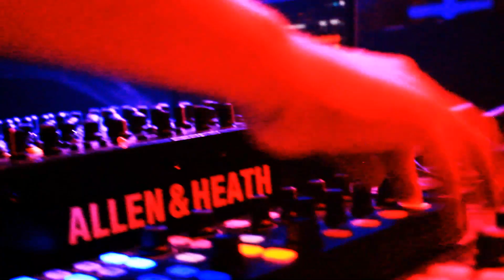05/03/16 - WE PLAY TECHNO avec EXIUM (PoleGroup - Nheoma rec/ES) @ SONOTONE 2.0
WE PLAY TECHNO, inauguré en Espagne en 2012 où des artistes comme Oscar Mulero et Gayle San ont été invité à se produire, ces évènements sont dédiés à la nouvelle techno émergente depuis quelques années, une techno subtile et intelligente.

We Play Techno est devenue au fil du temps un concept d’évènement récurrent que propose l'association ACAMPB à ses membres une fois par trimestre au Sonotone 2.0, et pour la première de l’année nils ont décider de marquer le coup en invitant un des noms phares de la techno ibérique et membre fondateur de la plateforme PoleGroup, EXIUM.
+ BEAT MATIC (Sonotone 2.0 - Berlin Aufnahmen rec)
+ LUDO L (Sonotone 2.0)
+ GREG DEFRONSACK (Phrench rec)